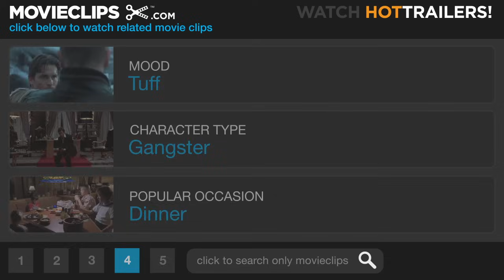If History Has Taught Us Anything - The Godfather: Part 2 (6/8) Movie CLIP (1974) HD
CLIP DESCRIPTION:
When discussing the possibility of assassinating Hyman Roth, Michael (Al Pacino) reminds Tom (Robert Duvall) that if there is one thing certain in this world, it is that "you can kill anyone."

FILM DESCRIPTION:
Francis Ford Coppola's legendary continuation and sequel to his landmark 1972 film, The Godfather, parallels the young Vito Corleone's rise with his son Michael's spiritual fall, deepening The Godfather's depiction of the dark side of the American dream. In the early 1900s, the child Vito flees his Sicilian village for America after the local Mafia kills his family. Vito (Robert De Niro) struggles to make a living, legally or illegally, for his wife and growing brood in Little Italy, killing the local Black Hand Fanucci (Gastone Moschin) after he demands his customary cut of the tyro's business. With Fanucci gone, Vito's communal stature grows, but it is his family (past and present) who matters most to him -- a familial legacy then upended by Michael's (Al Pacino) business expansion in the 1950s. Now based in Lake Tahoe, Michael conspires to make inroads in Las Vegas and Havana pleasure industries by any means necessary. As he realizes that allies like Hyman Roth (Lee Strasberg) are trying to kill him, the increasingly paranoid Michael also discovers that his ambition has crippled his marriage to Kay (Diane Keaton) and turned his brother, Fredo (John Cazale), against him. Barely escaping a federal indictment, Michael turns his attention to dealing with his enemies, completing his own corruption.

CREDITS:
TM & © Paramount (1974)
Cast: Robert Duvall, Al Pacino, Tom Rosqui
Director: Francis Ford Coppola
Producers: Francis Ford Coppola, Gray Frederickson, Fred Roos, Mona Skager, Robert Evans
Screenwriters: Francis Ford Coppola, Mario Puzo